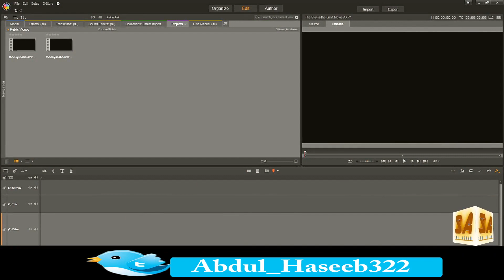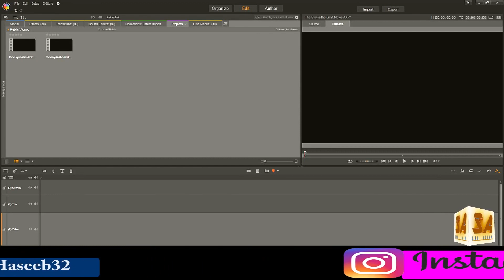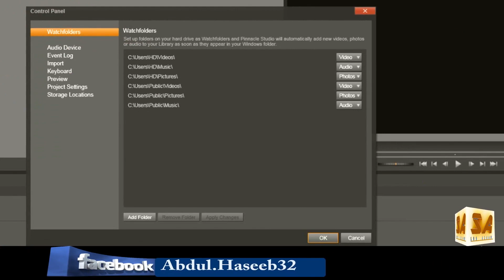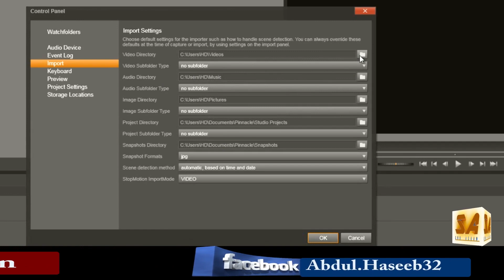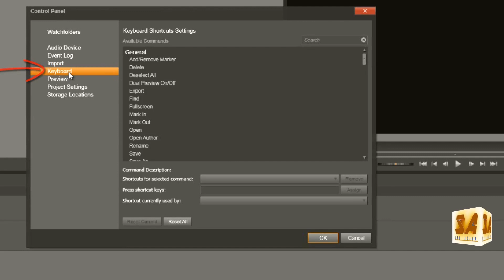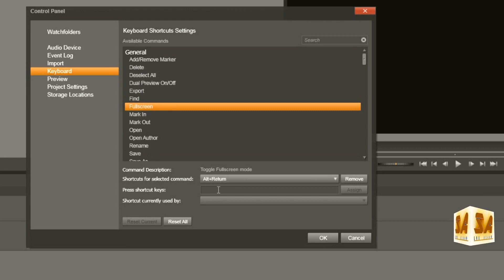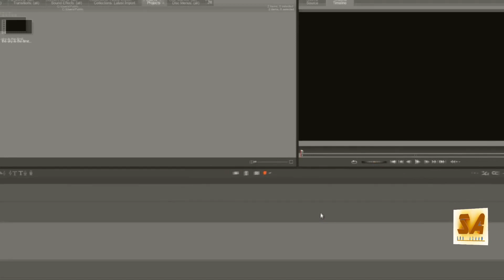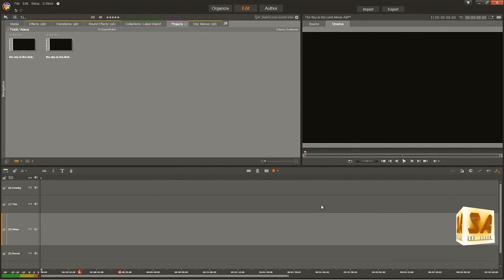Pinnacle Studio Camplete Training In Urdu Lesson (2)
►control panel settings urdu titoryal
►e1ndar AVCHD. Puede que el dispositivo no consiga expulsar el ►disco o que se borren los datos tras mostrar un mensaje que ►solicita volver a formatear el disco.\lang1031\par
►\par